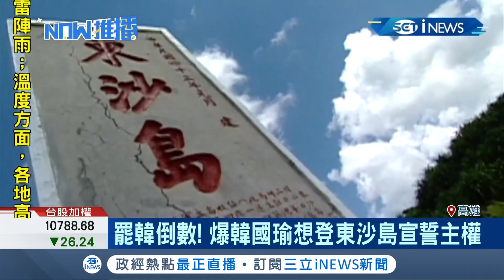為避免"罷韓"?首度為"落跑選總統"道歉!? 韓國瑜:市長不在家讓市民擔心操心｜【台灣要聞。先知道】20200518｜三立iNEWS